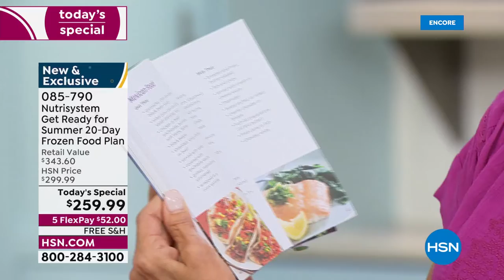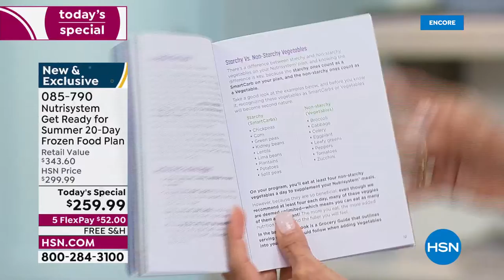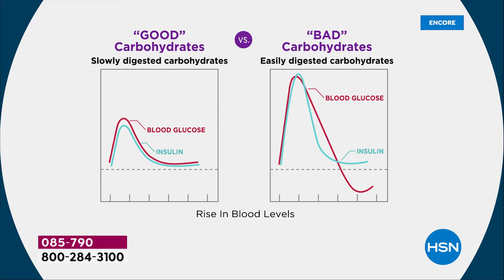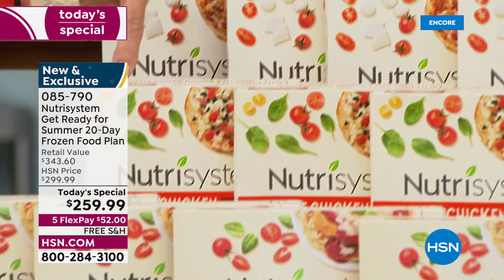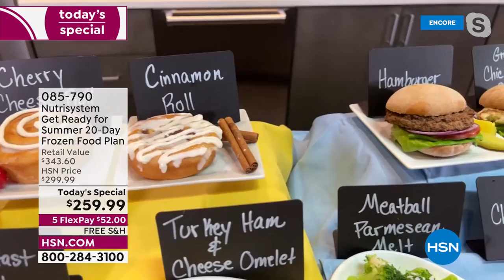HSN | Nutrisystem 04.12.2022 - 07 AM